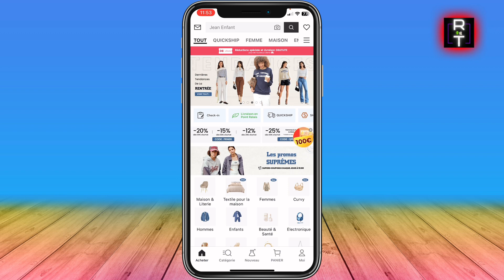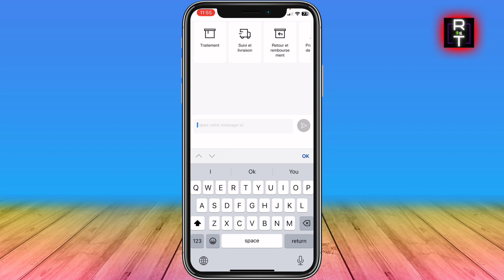Comment Declarer Une Commande Non Recu Sur Shein (Très Facile)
Dans cette vidéo, je vous montre Comment Declarer Une Commande Non Recu Sur Shein (Très Facile)